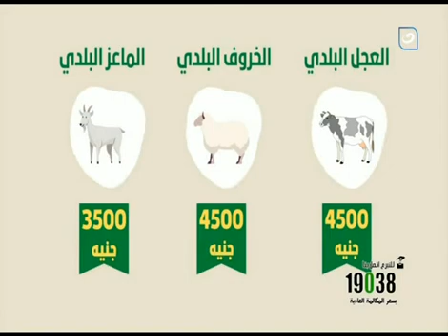Al Ber Wa Al Taqwa Sak El Od7eya Ahmed El Sabagh New 52